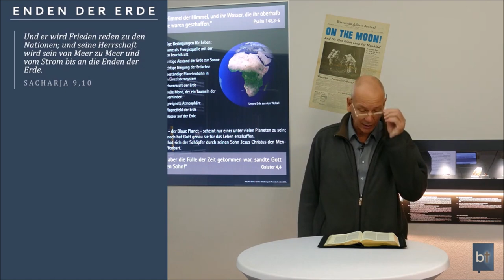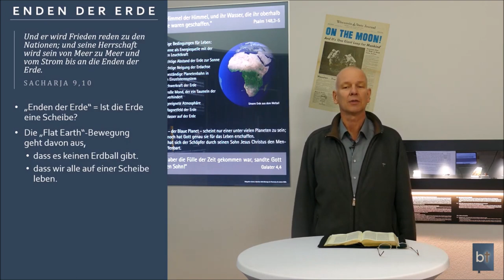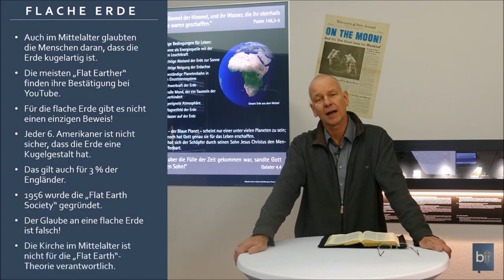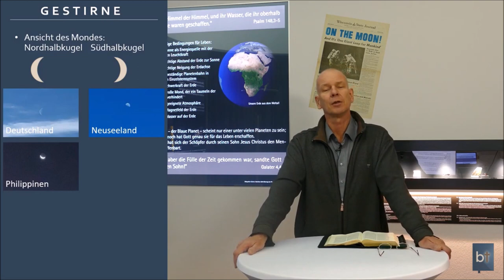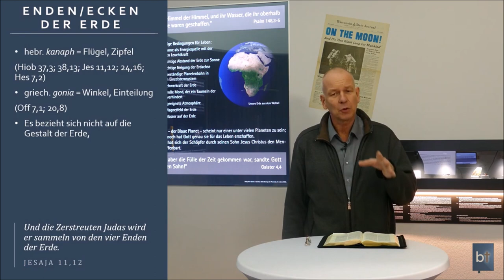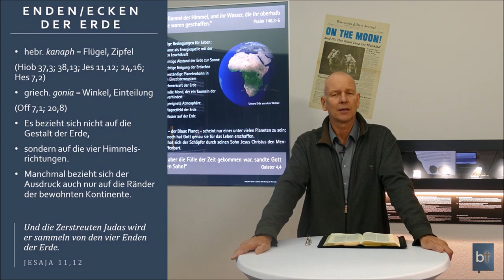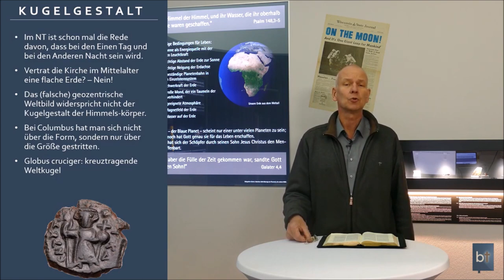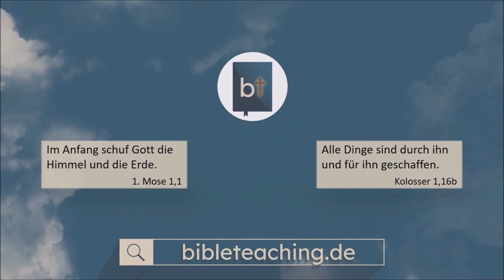Czy ziemia jest dyskiem? Zielone Niwy